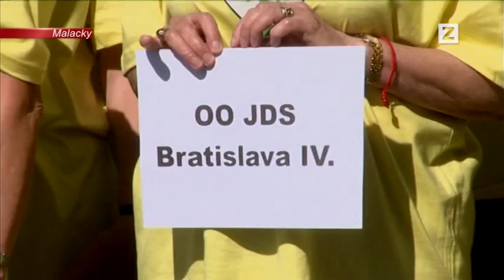SPRÁVY | 04.07.2013 | Krajské hry seniorov v Malackách